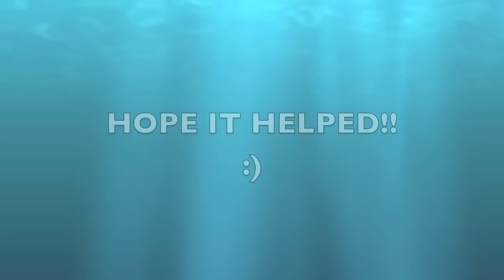Club Penguin 2010 Icicle Puzzle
Wahoo... the icicle puzzle at the 2010 Mountain Expedition.